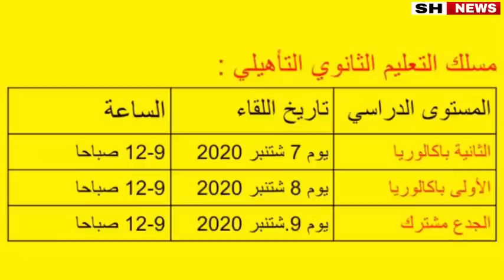هام للجميع وزارة التعليم تحدد استعمال الزمن لجميع التلاميذ برسم الدخول المدرسي 2021-2020